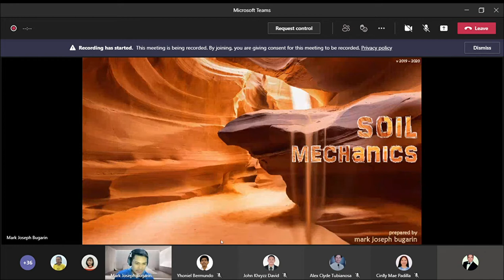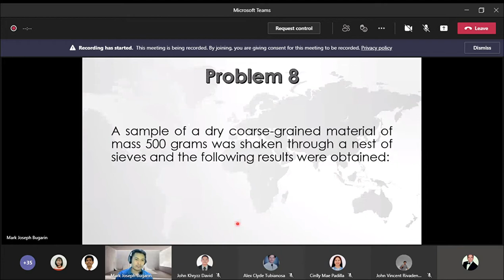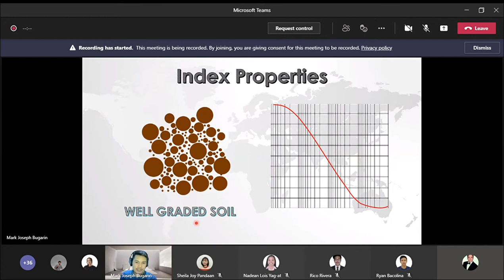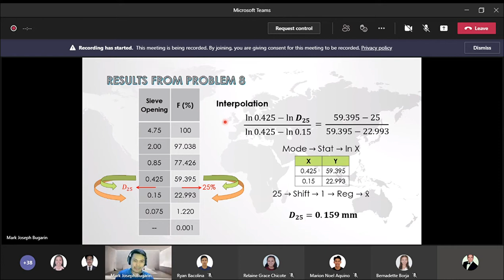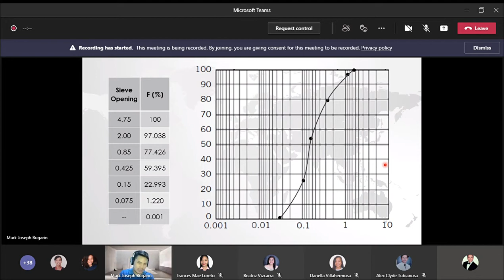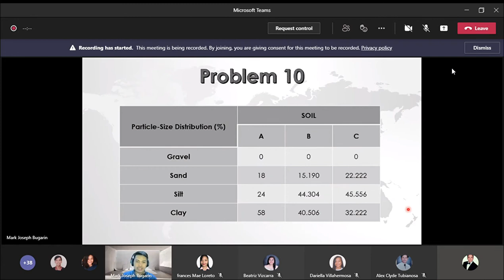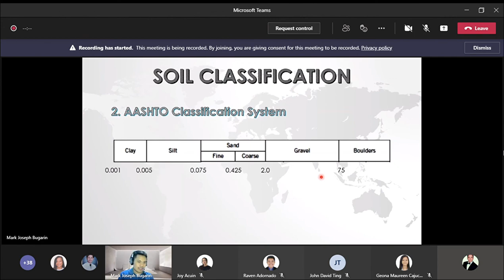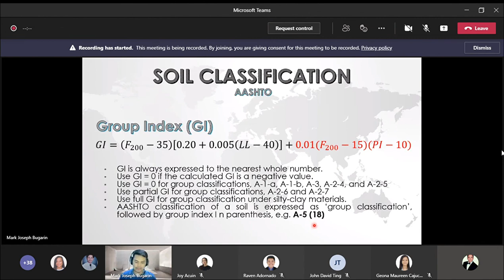Geotech Lecture 3 part 1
Instructor:
Engr. Mark Joseph Bugarin